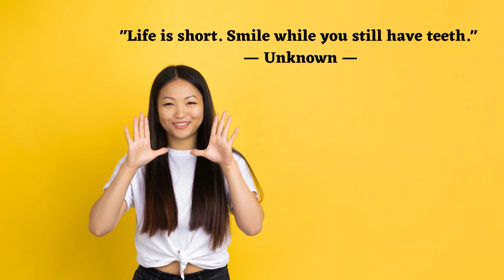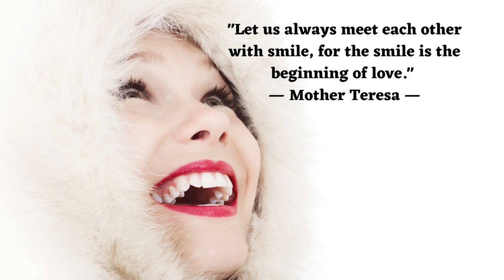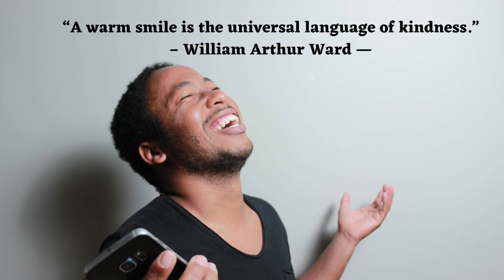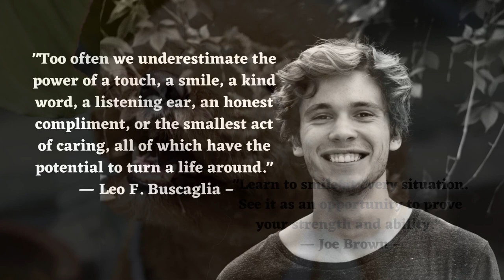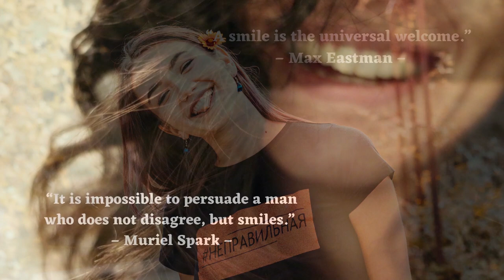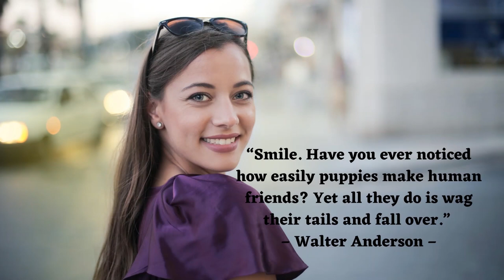Let's Create Smile on your face, Quotes of Smile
“Because of your smile, you make life more beautiful.”